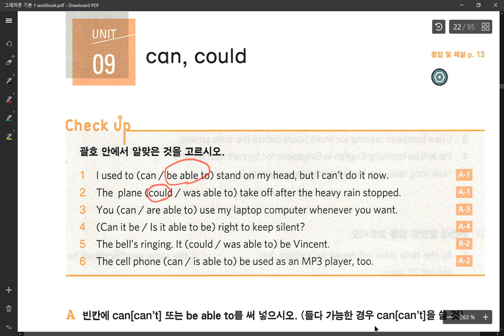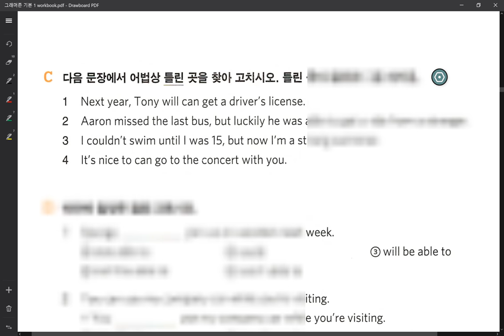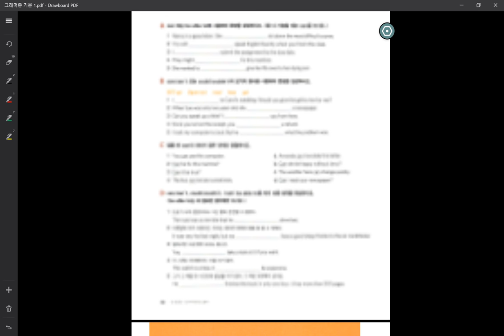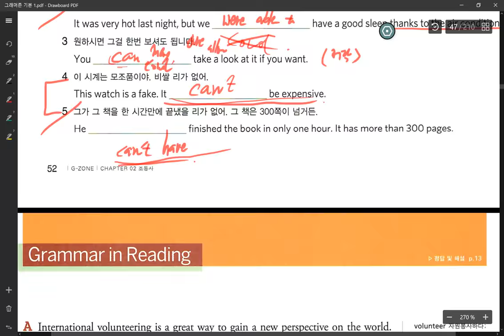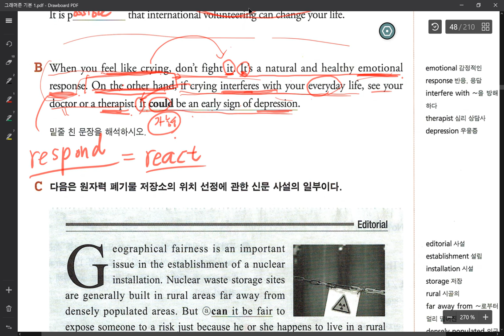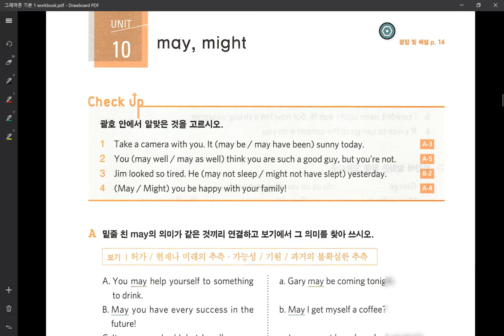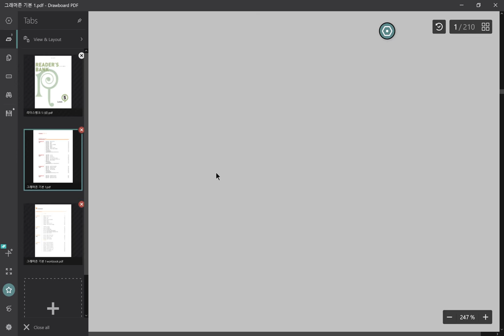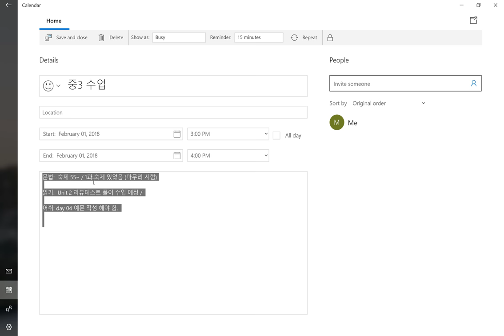중3 2018 01 29